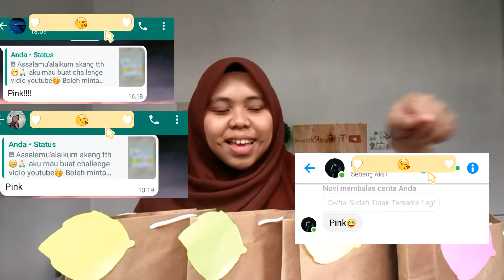CHALLENGE TOPPING ICE CREAM DITENTUIN TEMEN 😱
13 JULI 2022

assalamu'alaikum
Hallo welcome gaisss🙌
Dividio kali ini aku buat challenge topping ice cream ditentuin temen 👏
Semoga menghibur yaa

Terimaksih sudah menonton yaaa🙏😊

See u next vidio 💜